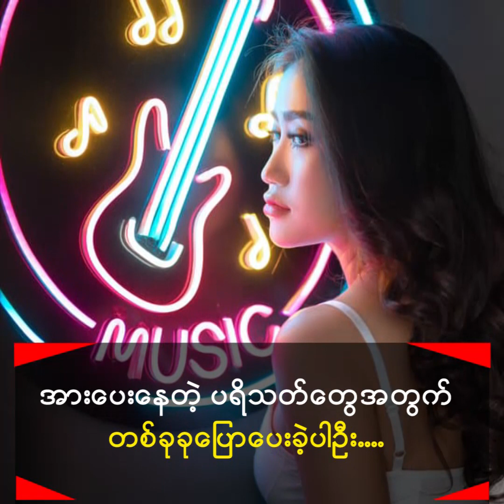"ဒီဂျေ ကို ဖွင့်တတ်ရုံလောက်နဲ့ပဲ လမင်းက ရပ်တန့်သွားမှာမဟုတ်ပါဘူး။ "DjMoon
"ဒီဂျေ ကို ဖွင့်တတ်ရုံလောက်နဲ့ပဲ လမင်းက ရပ်တန့်သွားမှာမဟုတ်ပါဘူး။ သီချင်းတွေကို ကိုယ်တိုင် ဖန်တီး နိုင်တဲ့အထိ ကြိုးစားသွားမှာပါ" ...